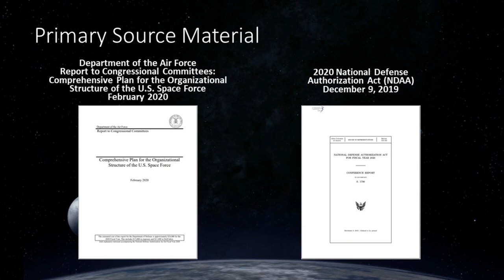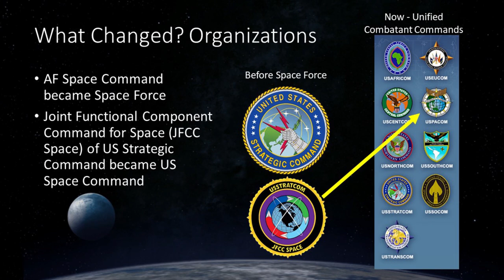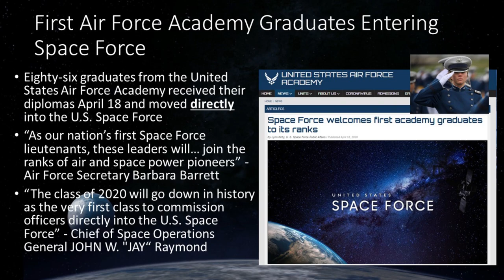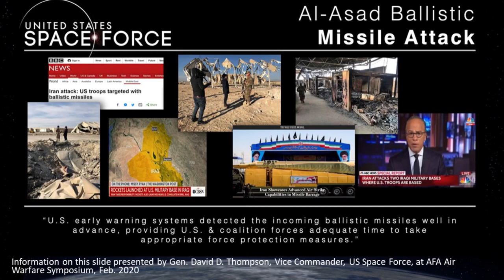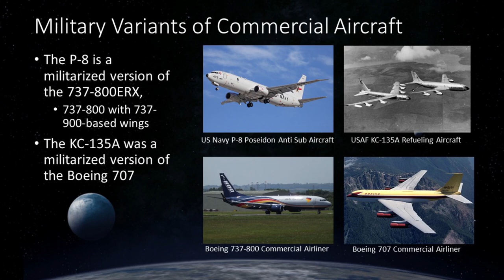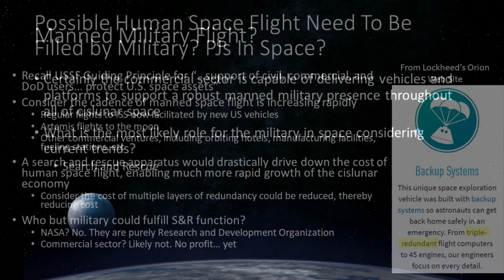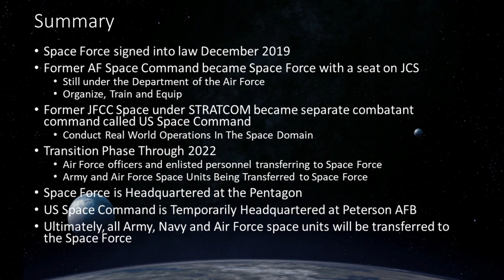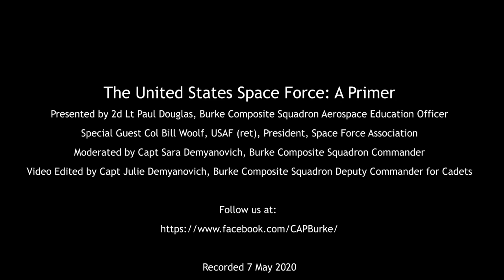The United States Space Force: A Primer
Want to know more about the newly created US Space Force? This presentation will clear up a lot of confusion folks have about just what is the Space Force, what its mission is and the difference between it and "Space Command."  You won't find a primer on Space Force anywhere else. Presentation by 2d Lt Paul Douglas, Civil Air Patrol, Burke Composite Squadron.  Col Bill Woolf, USAF (ret), President of the Space Force Association answers questions at the end of the presentation.